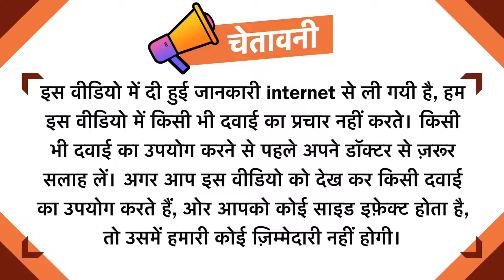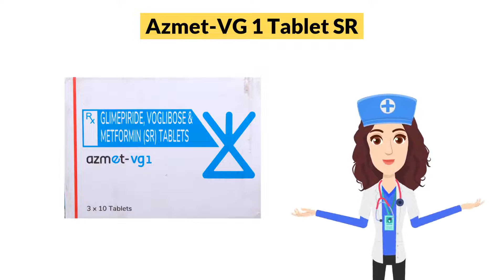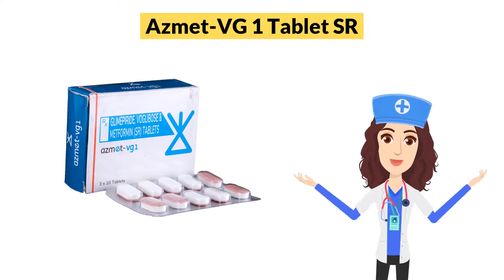Azmet-VG 1 Tablet SR Uses in Hindi | Side Effects | Dose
Azmet-VG 1 Tablet SR Uses in Hindi | Side Effects | Dosage